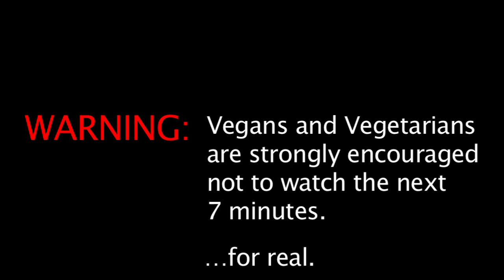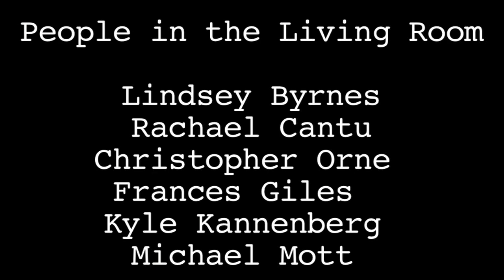This Just Out with Liz Feldman and special guest Kate Moennig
In this all-new episode of your favorite low-fi, high-lez kitchen table talk show, Liz spills a national secret!  Plus, the gorgeous and talented Kate Moennig chats with Liz and shows her how to cook "Beer Can Chicken."   And all we can say is, it gets real dirty, real fast!